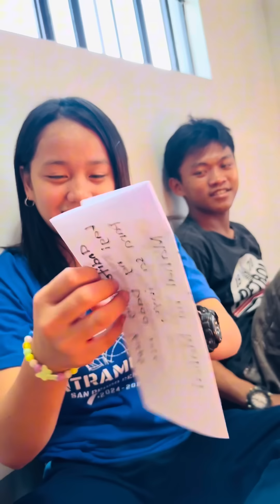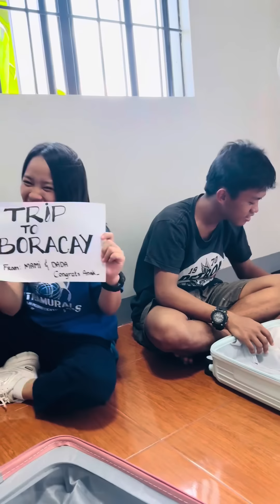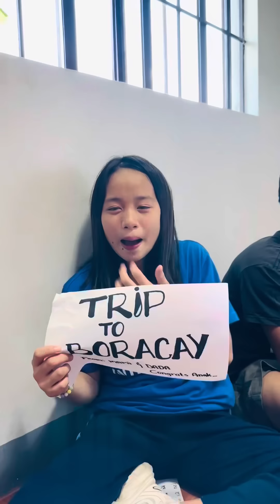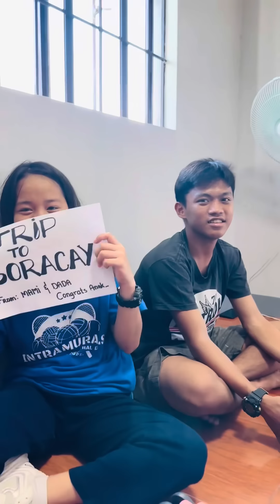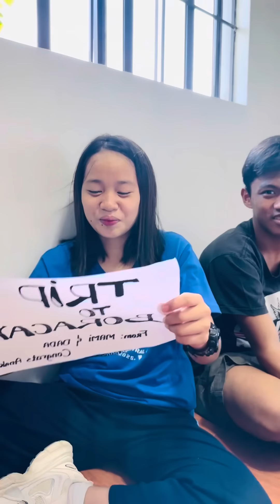Batang ina! Diday Biggest and Expensive Surprise sakanila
Diday Surprise.